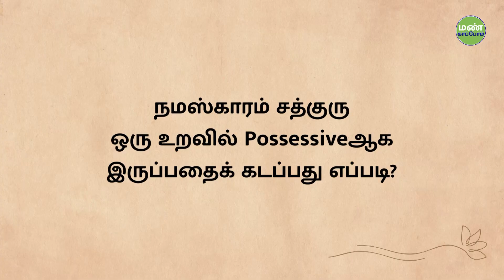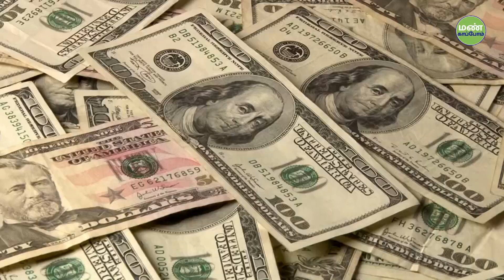Possessive-ஆக இருப்பது தவறா? | Is It Possible to Stop Being Possessive in a Relationship? | Sadhguru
Sadhguru delves deeper into the nature of possessiveness and how one can use it to shatter their illusions and hasten their spiritual growth.

ஒரு பொருளையோ, ஒரு உறவையோ தனக்கு மட்டுமே சொந்தம் என்று உரிமை கொண்டாடும் மனநிலையால் விளையும் பாதிப்பிலிருந்து வெளிவருவது குறித்த கேள்விக்கு பதிலளிக்கும் சத்குரு, இத்தகைய மனநிலையால் எத்தகைய பாதிப்பு ஏற்படும் என்பதை விளக்கி, அதற்கான தீர்வை வழங்குகிறார்.

7 படிகளில், சத்குருவுடன் உங்கள் வாழ்வை மாற்றியமையுங்கள் | ஈஷா யோகா நிகழ்ச்சி. பதிவு செய்ய